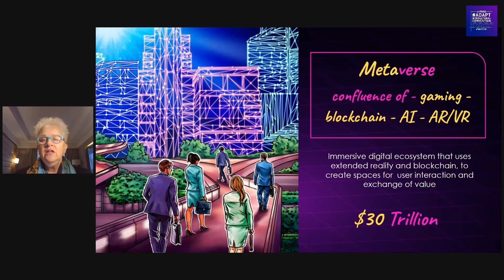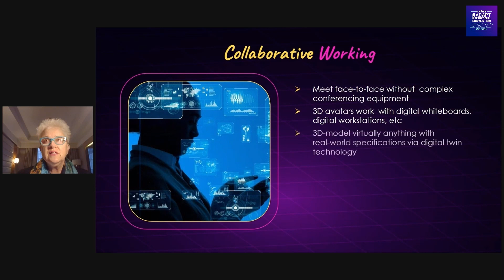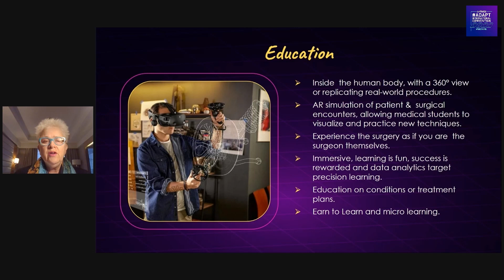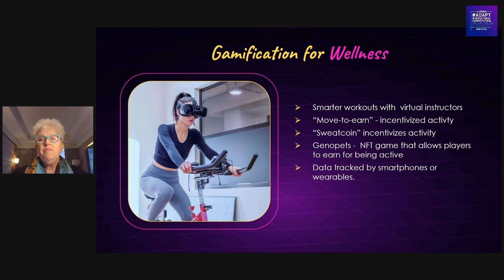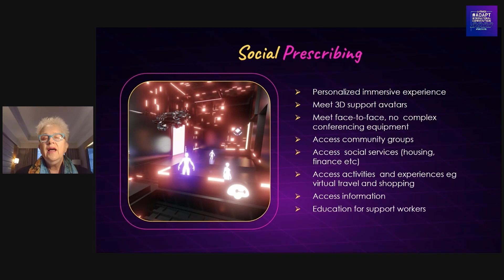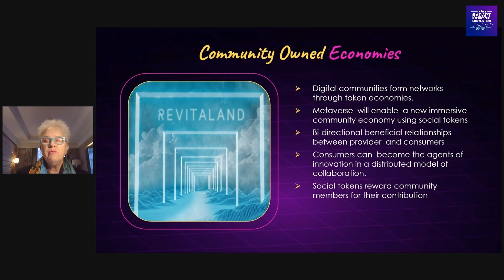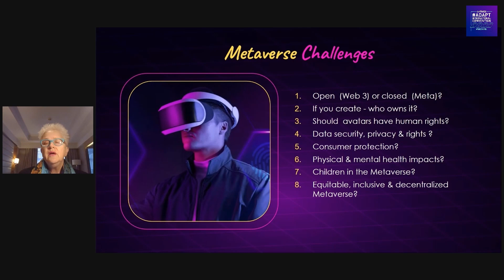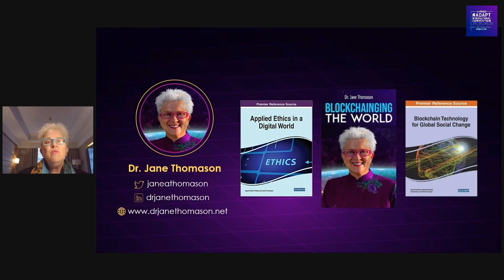Dr. Jane Thomason - Health in the Metaverse: Your Dr. Avatar is waiting | ADAPT 2022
ADAPT Convention 2022 is here to unravel the new era of Web 3.0 including Metaverse, Artificial Intelligence, and Digital Assets.

We are very delighted to have Dr. Jane Thomason with us on ADAPT 2022!🤩

Dr. Jane Thomason has given an insightful sharing about "Health in the Metaverse: Your Dr Avatar is waiting" which discusses the possibilities and what’s already happening with health in the metaverse✨

Want to learn more? Continue watching! 😉

Comment your thoughts and insights on the topic, we'd love to hear it! ❤‍🔥